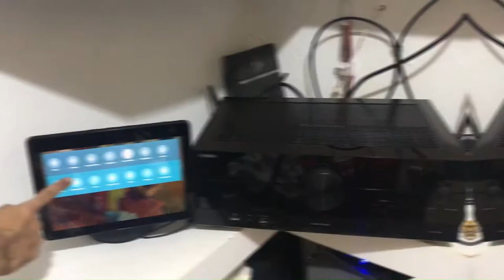Cambiar ALEXA en Modo Bilingüe y Cambiar voces en ECHO SHOW 10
como cambiar las voces en cada idioma que selecciones de manera manual en tu echo show 10